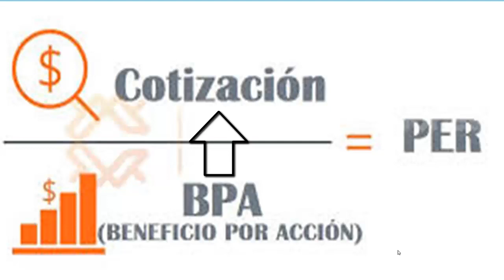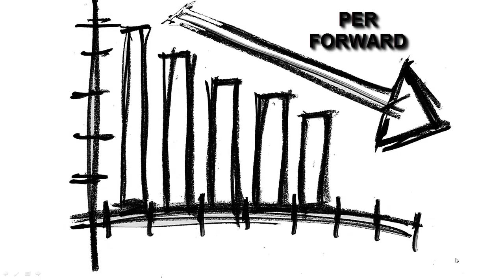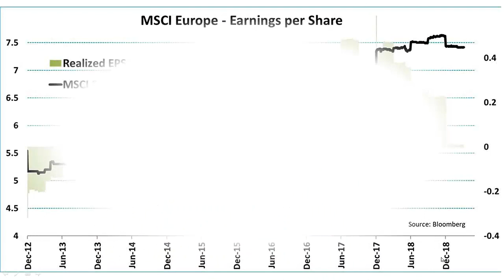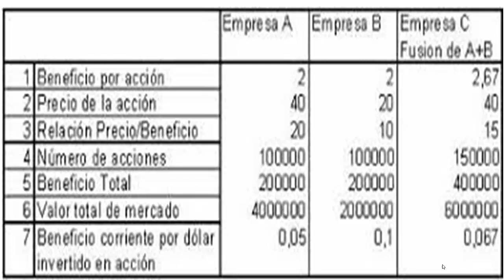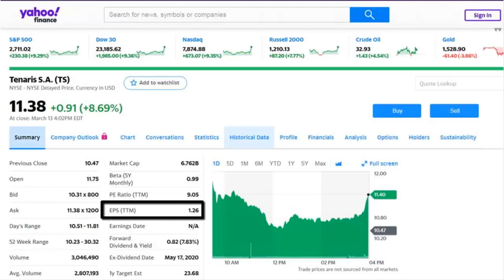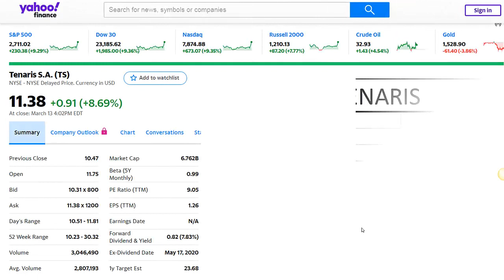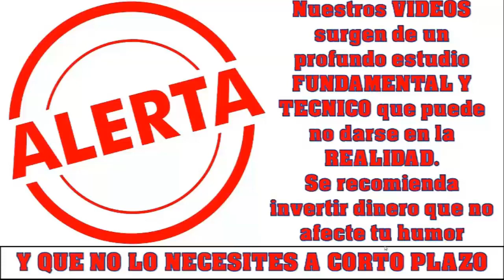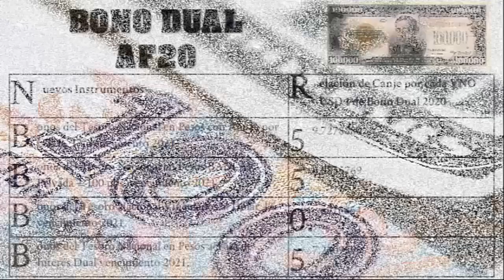Como Predecir Suba en Precio de una Accion–GANAR lo que perdiste❤Explicacion teorica y practica❤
Como “predecir” la Suba en el Precio de una Accion –GANAR lo que perdiste (U$S/$)❤Explicacion teorica y practica ❤Imperdible

✅ Economia 🚀
✅ Negocios 🚀
✅ Nichos de Mercado 🚀
✅ Emprendedurismo 🚀
✅ Neuromarketing 🚀
✅ Macroeconomi y Microeconomia 🚀
✅ Marca Personal 🚀
✅ Analisis Financieros 🚀
✅ Analisis Economicos 🚀